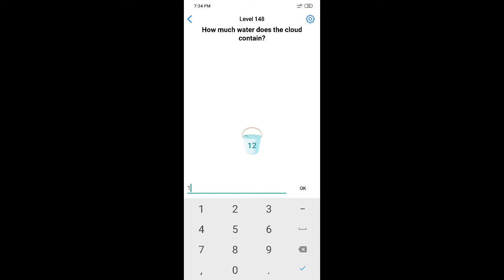Easy Game How much water does the cloud contain? Level 148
Easy Game How much water does the cloud contain?
Easy Game How much water does the cloud contain?  walkthrough